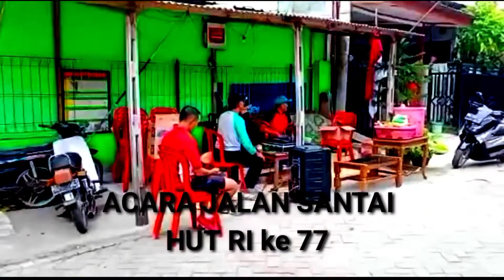Acara Jalan Santai HUT RI KE 77 || Pak Yan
Pak Yan jalan jalan melihat para ibu ibu usai memeriahkan acara jalan santai HUT RI ke 77 di wilayah RT 35 RW 07 Kelurahan Manguharjo Kota Madiun.

pak yan
jalan jalan